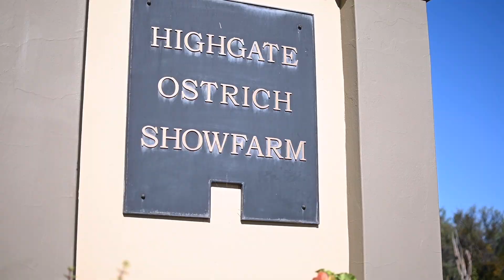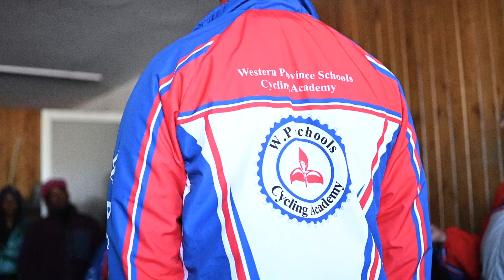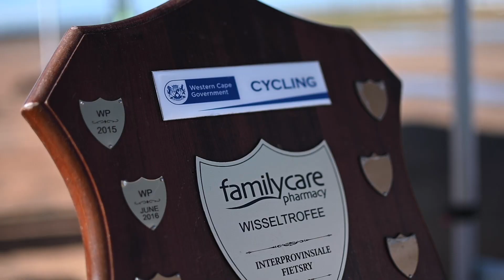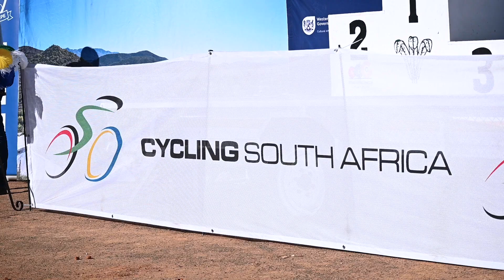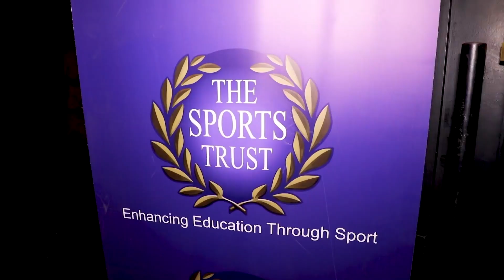2023 - Week 17 - YOUTH DAY CYCLING 16 JUNE & YOUTH FESTIVAL IN OUDTSHOORN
This week’s episode showcases the Nedbank Sports Trust development cyclists who had recently participated in the Youth Day event in Cape Town as well as the Youth Festival hosted in Oudtshoorn.
The emphasis of these events is on team and mass participation, which provides an opportunity for Provinces to identify talent, and assists with development and transformational goals.